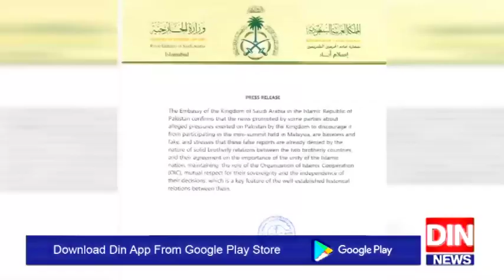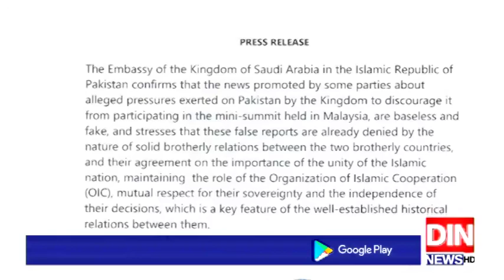کوالالمپورکانفرنس،ترک صدر کے جواب میں سعودی کا اعلامیہ جاری